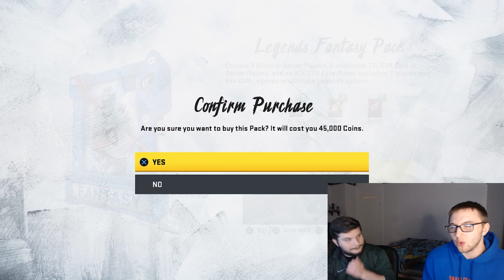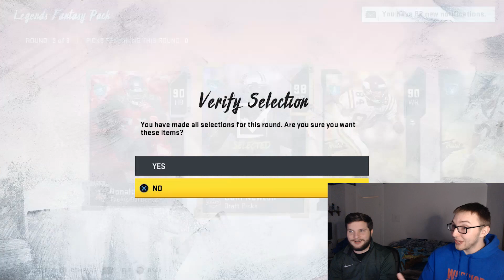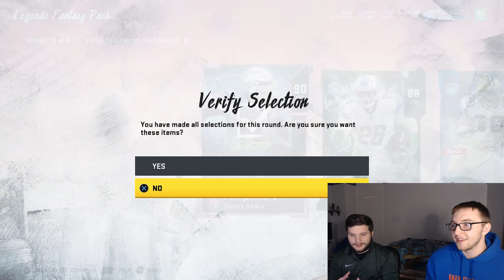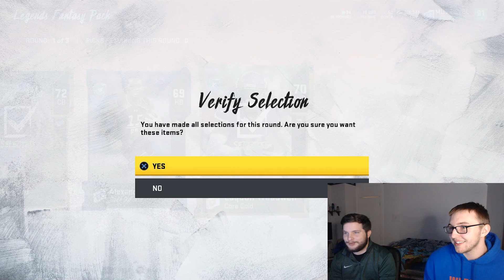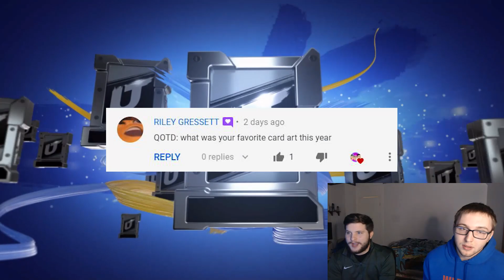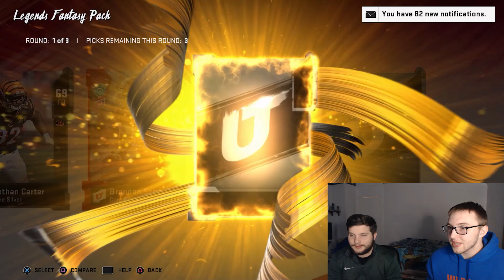CRAZY PULL!!! Madden NFL 20 Pack Opening!!!